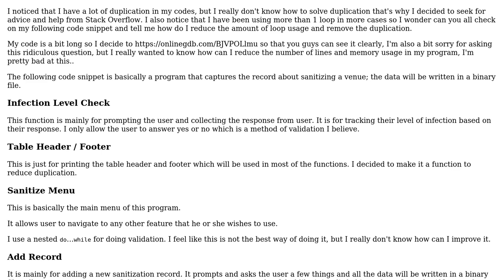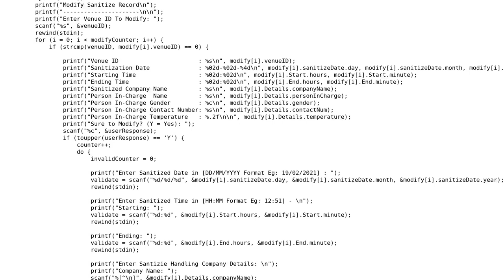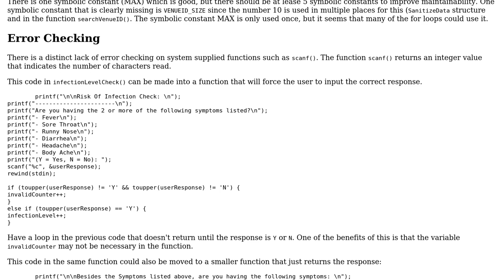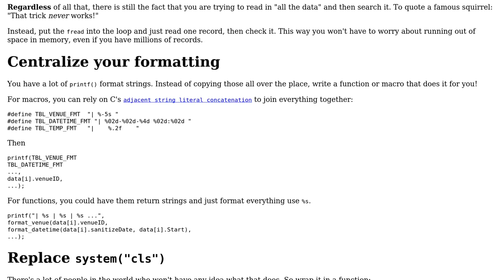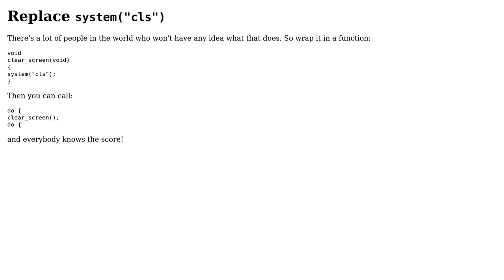A program to record sanitisation of a venue (2 Solutions!!)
A program to record sanitisation of a venue

With thanks & praise to God, and with thanks to the many people who have made this project possible! | Content (except music & images) licensed under CC BY-SA | Music | Images & others | With thanks to user Toby Speight user pacmaninbw user Ah Kang user aghast and the Stack Exchange Network Trademarks are property of their respective owners. You are responsible for your own actions.